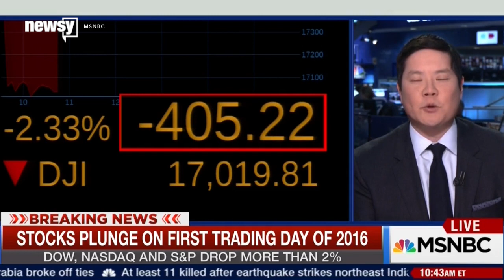China's 'Circuit Breaker' Triggers Massive US Stock Drop - Newsy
The Dow dropped about 440 points, the S&P 500 about 50 points and the Nasdaq roughly 150 points in early morning trading on Monday.

Sources:
MSNBC